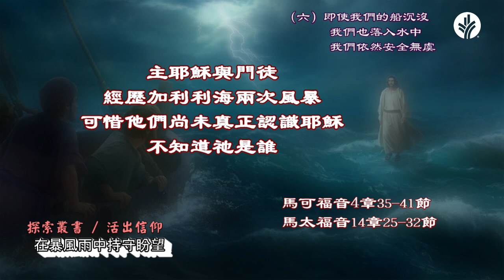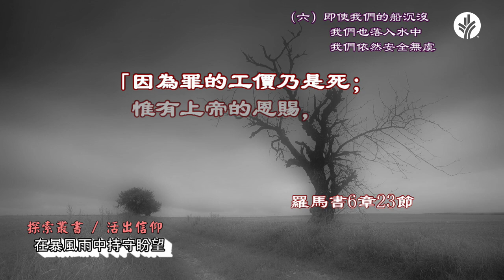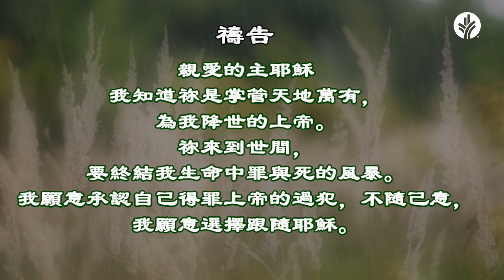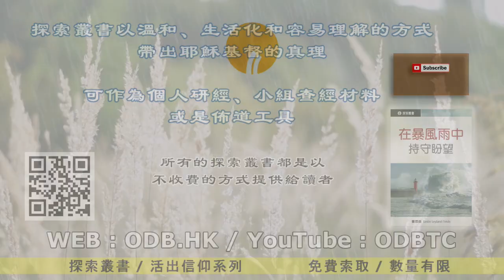即使我們的船沉沒，我們依然安全無虞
探索叢書 - 在暴風雨中持守盼望
Chapter 6 即使我們的船沉沒，我們也落入水中，我們依然安全無虞。

每個人都逃不過的是罪和死的風暴，但耶穌在十字架上的犧牲，已經平息了這場風暴，你願意信靠祂嗎？只有祂能夠終結我們生命中罪與死的風暴，使我們安全無虞。